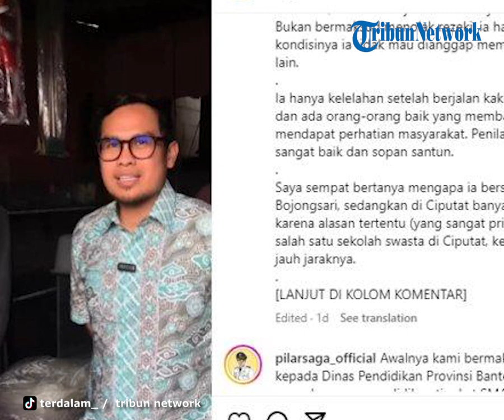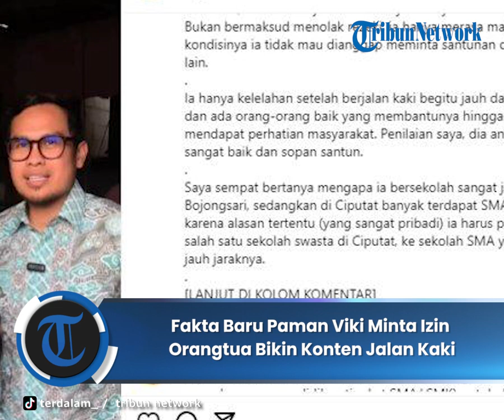Fakta Baru Paman Viki Minta Izin Orangtua Bikin Konten Jalan Kaki Untuk Diviralkan, Banyak Ditutupi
TRIBUNBENGKULU.COM - Viki anak SMA jalan kaki 16 KM dari Ciputat ke Bojongsari ternyata diviralkan sengaja oleh sang paman bernama Mirda.

Hal tersebut diungkap salah satu toko lingkungan di kawasan tempat tinggal Viki kepada TribunJakarta.com, kamis (25/5/2023).

Toko lingkungan yang enggan disebut namanya menyebut jika Mirda sang paman sudah meminta izin kepada orangtua Viki.